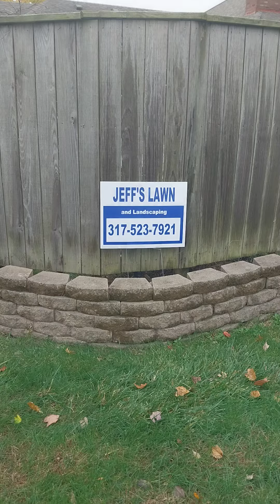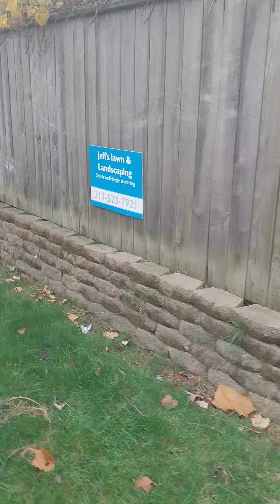already excited about next year